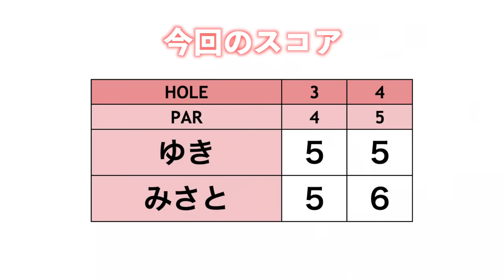JLPGAティーチングプロの2人が登場！ライセンス取得にストレートでも5年かかるってまじ！？【ringolfアレンジマッチプレーVol.3練ラン#1】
【ピンイーグル商品ページ】

ゆきちゃん出演YouTubeチャンネル